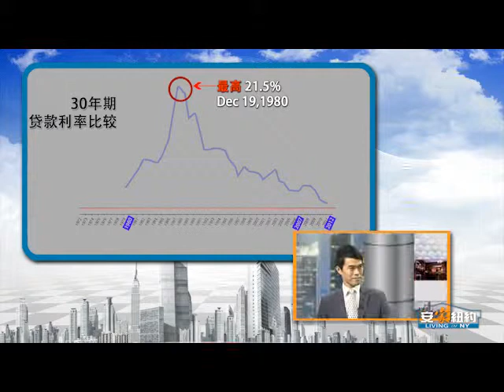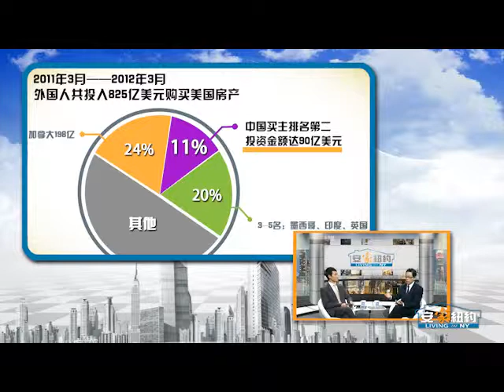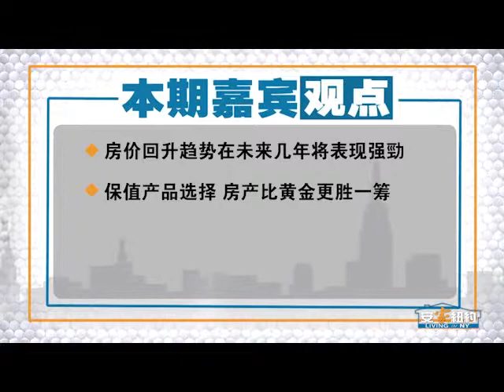现在是买房的最佳时期吗？(下）Is Now The Best Time for Buying Houses? (Part 2) 安家纽约LivingInNY (11/3/2012)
安家纽约Living In NY 现在是买房的最佳时期吗？（下）11/3/2012
全美房地产市场目前开始止跌回升，华人喜爱的纽约地区房价表现坚挺。目前历史上的超低利率，是许多华人想要入市的最大动力，而低利率又将维持多久？未来几年房地产走向如何？美联储推出的第三次量化宽松政策对房地产市场影响如何？节目嘉宾将一一为你解开谜团。
节目嘉宾：秦宴 纽约大学研究生导师，格罗斯曼经济研究所主任，中美经济问题专家，拥有纽约地产执照，对中美经济及房地产发展趋势有独到见解。

                、安家纽约陈东
微信名：安家纽约  微信公众号：ajnyajny